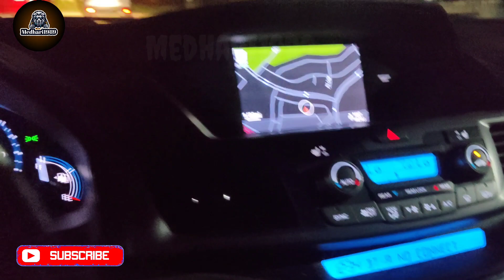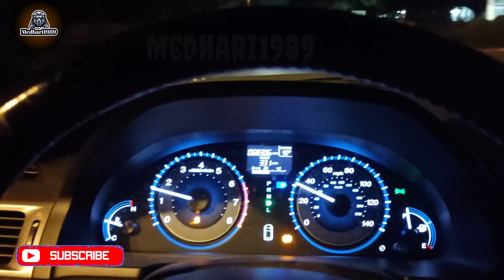how is the night journey in America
amazing facts
Interesting facts
telugu facts

NOTE:

ALL VIDEOS ONLY FOR EDUCATION PURPOSE.NOT HURTS ANY ONE...